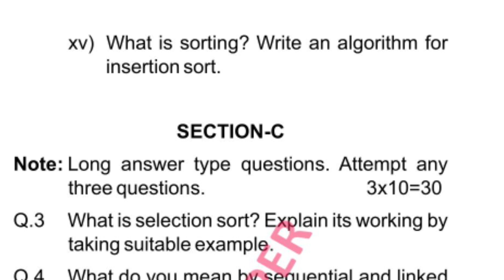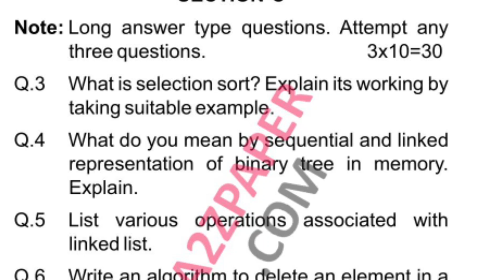HSBTE Diploma 4th Sem Data Structure Using c Question Paper